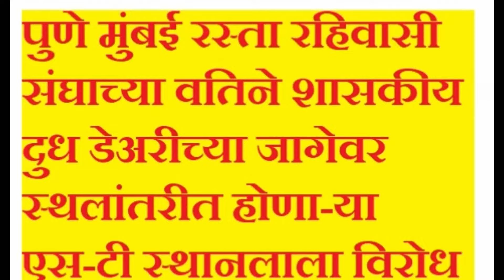पुणे मुंबई रस्त्यावर एसटी स्टॅन्डला नागरिकांचा विरोध